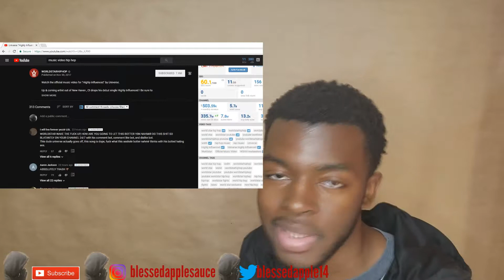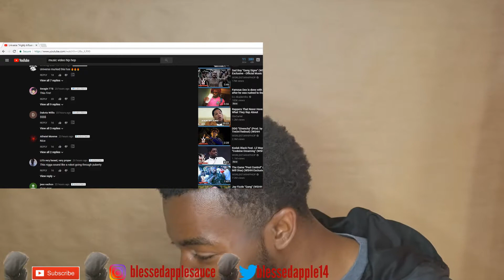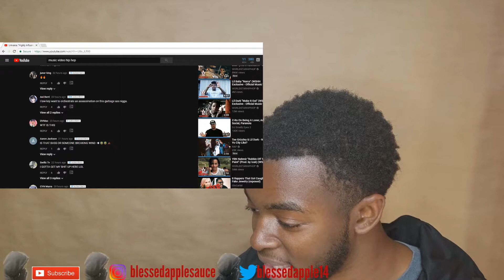REACTING TO COMMENTS ON A TRASH VIDEO Universe Highly Influenced WSHH Heatseekers Music Video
REACTING TO COMMENTS ON A TRASH VIDEO Universe Highly Influenced WSHH Heatseekers Official Music Video

JOIN THE BLESSED SQUAD. CRAZY STORYTIME WHEN WE GET THERE!!

If your apart of the blessed squad you'll love these guys content

Related Shoetubers that have amazing content that i enjoy that you should check out: tonyd2wild, bull1trc, dammndee, scoop208, mike rich, qiasonar, qrewtv

Related Channels i enjoy that you should check out: solluminati, flightreacts, liza koshy ,prettyboyfredo, d and b nation, cashnasty, oprahsideverson, ricegum